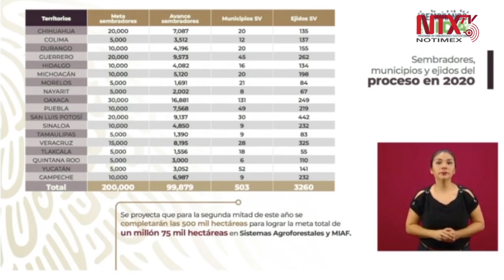El Programa Sembrando Vida ha entregado 99, 879 tarjetas bancarias a sembradores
Javier May Rodríguez, Subsecretario de Planeación, Evaluación y Desarrollo Regional, señaló que hasta el 18 de mayo hay 233, 919 solicitudes de sembradores para formar parte del Programa Sembrando Vida, de las cuales 99, 879 han sido validadas y se han entregado tarjetas bancarias para que puedan recibir su pago